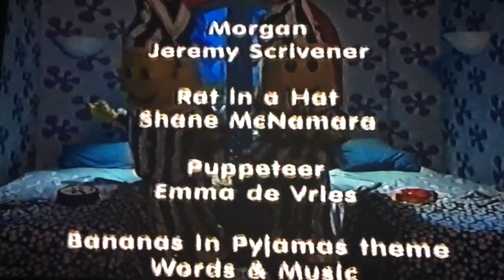Bananas in pyjamas nighty day 2001